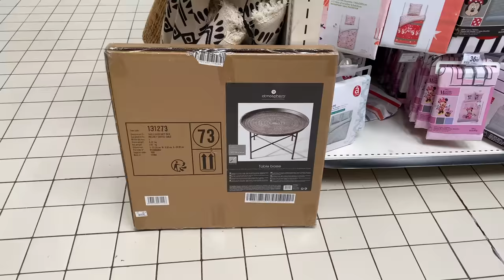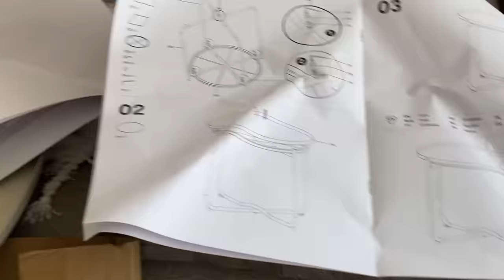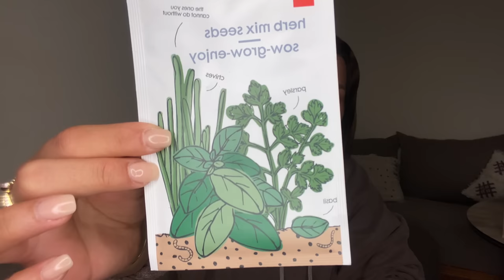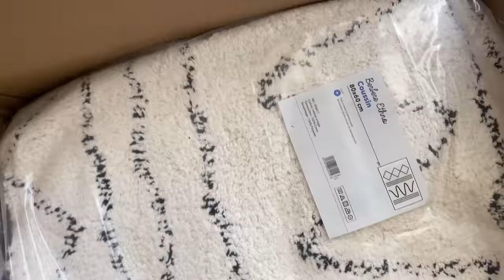D&CO TERRASSE / BALCON POUR L'ÉTÉ | MEGANE CELIA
Love You Booboo ❤️

- 5€ de Cash Back de bienvenue, Gagne de l'argent grâce à tes commandes en ligne!

-5€ (première commande) sur BEAUTEPRIVEE

-10€ (première commande) sur MISSGUIDED

MEGANE_CELIA -8€ (pour les nouveaux clients et -25% pour les autres) sur LALALAB.

MEGANECELIA -15% sur HELLO BODY

Youtubeuse/ Influenceuse? Et tu souhaite recevoir des produits gratuits inscris toi

• Mégane
• 09 Juillet